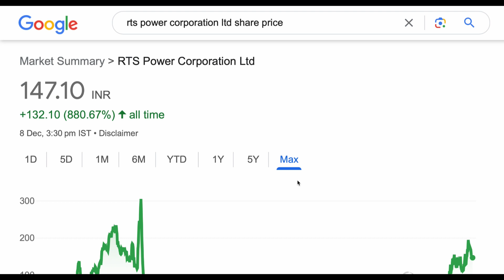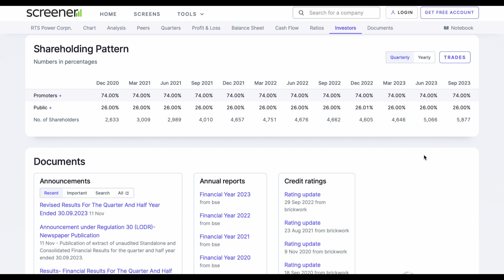RTS POWER CORPORATION SHARE ANALYSIS TARGET🔰LATEST NEWS UPDATE🔰BIG TARGET ANALYSIS NEWS LATEST